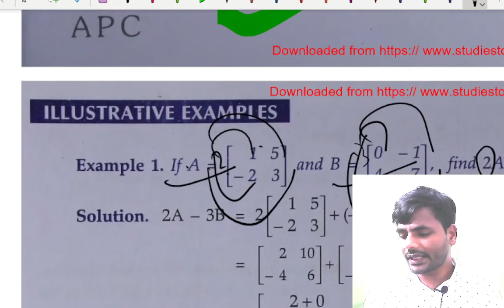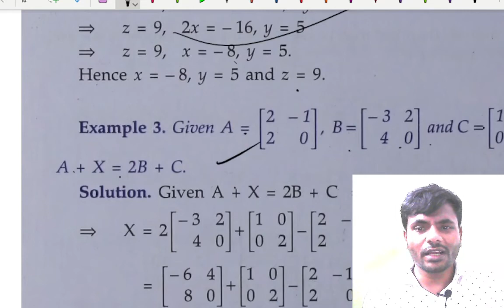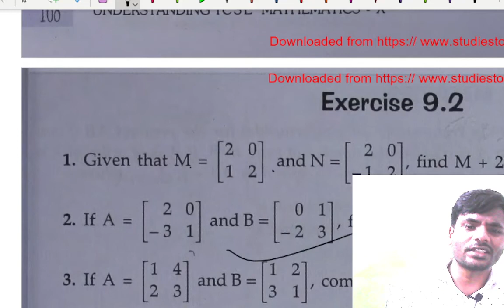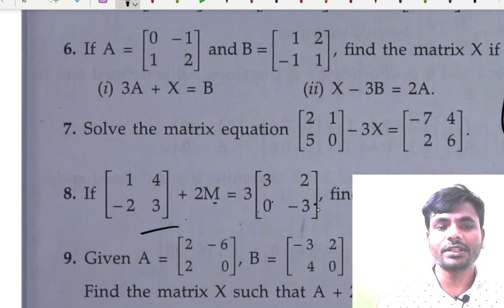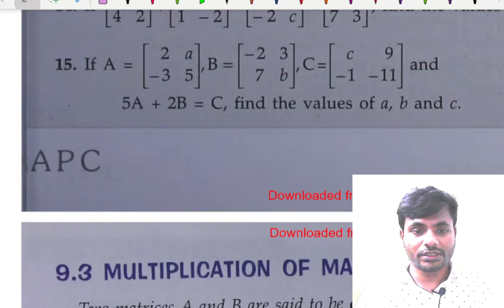Matrices Multiplication by a number w10